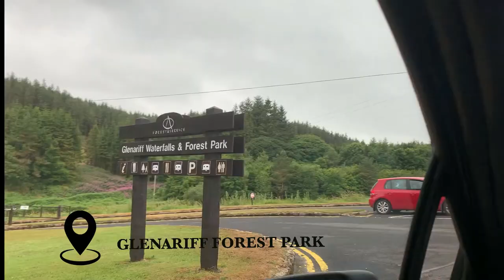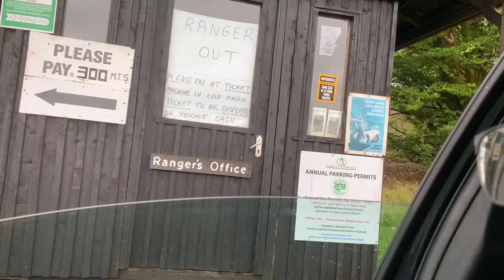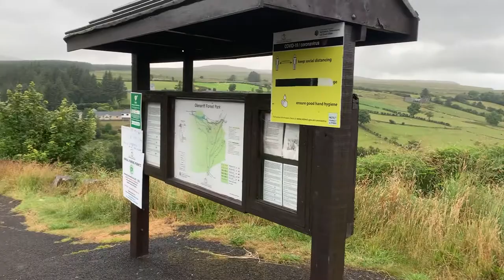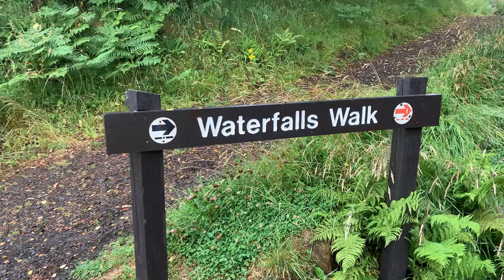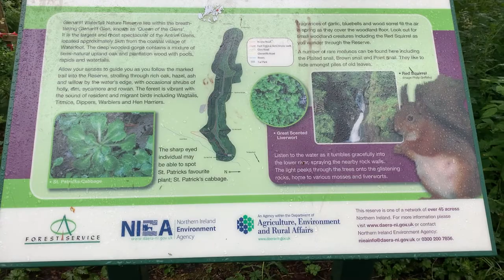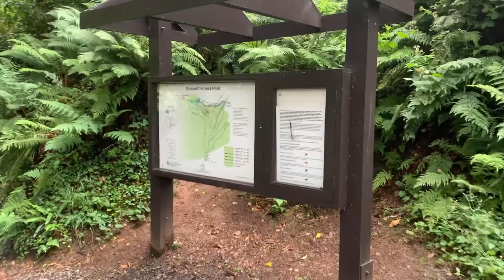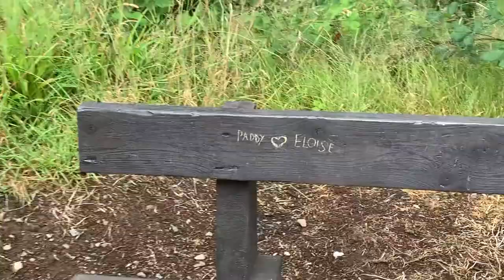We explored Glenariff Forest Park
Random drive by the causeway coastal route regardless of the typical Irish weather and found ourselves into the stunning Queen of the Glens- Glenariff, as one of the nine antrim glens in Northern Ireland. Fantastic views of the forest and the valley beneath, majestic waterfalls, and great hiking trails.